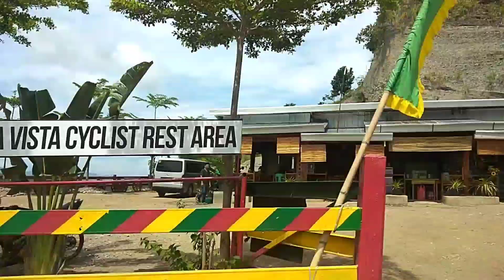SATURDAY RIDE'S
Many thanks to everyone who watched my videos here on my youtube channel and I hope you always support me and don't forget to subscribe and to share so that you will always be updated on my new uploaded videos and don't forget to press the notification bell. Happy watching you all. God bless us.